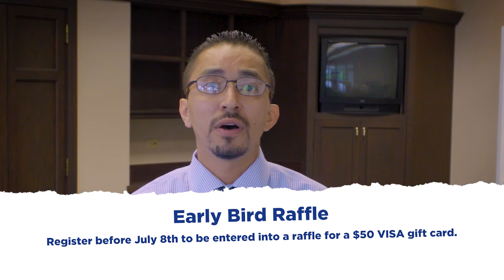RAFV 2022 Poker Run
Join us for our 6th Annual Poker Run on Wednesday, July 20th  from 4-7 PM in Downtown St. Charles ! Don't worry, there's no running involved and you don't need to have any poker experience to play along. We will divide you up into 4 groups and you will travel along to 5 different bars with your group. At each bar, you will pull a card and then at the end of the 5 stops, the person with the best poker hand WINS! At the final stop, or "Final Table" all groups will join together and enjoy appetizers, drinks and have a chance to win bucket raffle prizes. Each ticket is $30 and includes a donation to the Real Estate Education Foundation (REEF) and drink tickets, appetizers and bucket raffle tickets for the "Final Table." We will also be selling 50/50 raffle tickets to benefit REEF.

The theme this year is WaCkY HATS! Wear your wackiest hat for a chance to win the best dressed prize!

Chicago Title
First Centennial Mortgage
Cross Country Mortgage - The Benavides Team
PJN Tax Solutions
Achosa Home Warranty - Lynn Hill
Echo Home Inspections
Boerman Moving & Storage
Mortgage Gal Danielle
Women's Council of REALTORS Fox Valley
First Federal Savings Bank